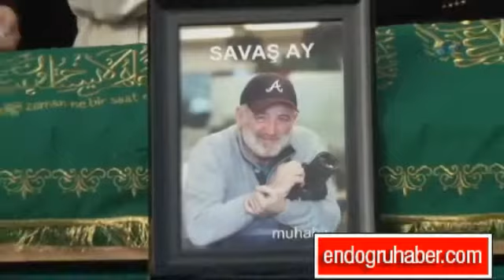İşte günün özeti!.. 11 Kasım 2013!..